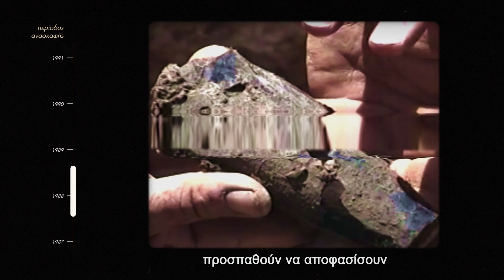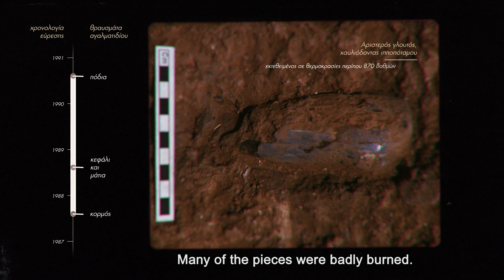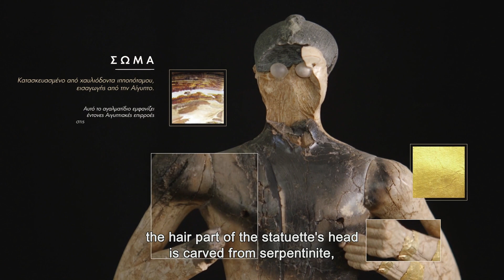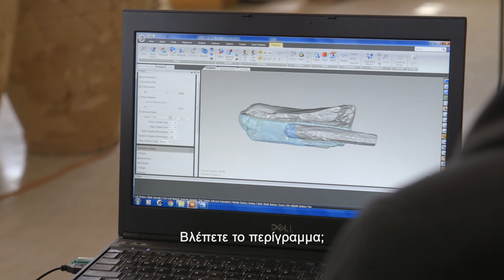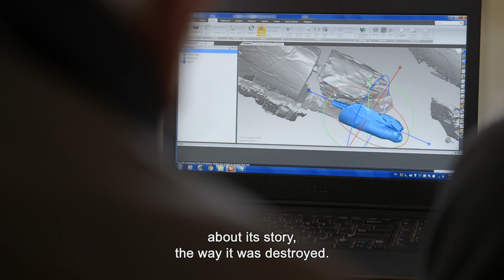Ο Κούρος του Παλαικάστρου Ι Palaikastro Kouros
Το ντοκιμαντέρ παρουσιάζει την εργασία των ερευνητών του Ερευνητικού Κέντρου Επιστήμης στην Αρχαιολογία και τον Πολιτισμό (STARC) του Ινστιτούτου Κύπρου (ΙΚυ) σχετικά με την τρισδιάστατη τεκμηρίωση και την ψηφιακή ανάλυση του Κούρου του Παλαικάστρου, ενός εξαιρετικής δεξιοτεχνίας μοναδικού χρυσελεφάντινου αγαλματιδίου από την Κρήτη της Ύστερης Εποχής του Χαλκού.